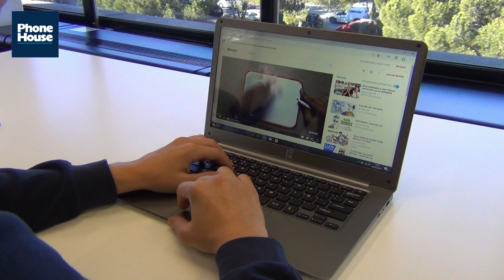Review Primux Ioxbook 1402L Español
Análisis del portatil Primux Ioxbook, un equipo equilibrado y ligero perfecto para transportar y realizar las tareas mas habituales.